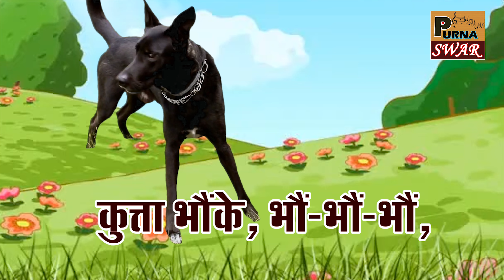Murga Bola Kuk-du-koon | Class-1 NCERT Textbook: Sarangi | मुर्गा बोला कुकड़ू - कूँ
Murga Bola Kuk-du-koon | Class-1 NCERT Textbook: Sarangi |कक्षा 1
एन सी आर टी पाठ्यपुस्तक: सारंगी

Singer & Music :-  Purna Chandra Das
Programming :-  Manish Kumar